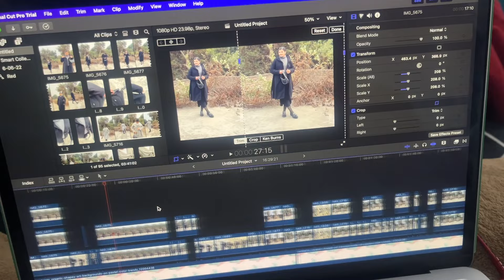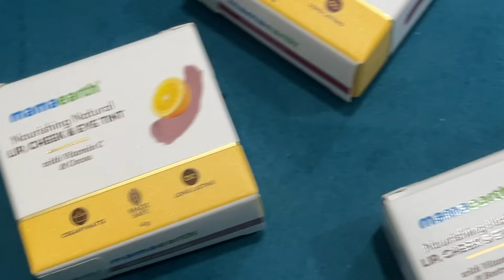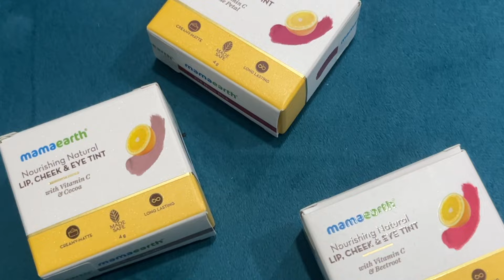*HUGE* Myntra Haul 🎀 Long Coats, turtle neck sweater and Puffer Jackets 🌷Affordable Finds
MyntraHUGE* Myntra Haul🎀 Long Coats, turtle neck sweater and Puffer Jackets 🌷Affordable Finds

1. Athena Women Black Solid Longline Woolen Long Sleeve Overcoat

2. Athena Women Grey Solid Longline Double-Breasted Wool Pea Coat

3. Tokyo Talkies Women Puffer Jacket

4. Tokyo Talkies Women Brown Puffer Jacket Jacket

5. Ketch Women White Cropped Puffer Jacket

6. Ketch Women Nude Turtle Neck Pullover Sweater

7. Tokyo Talkies Women Pink Open Front Jacket
I'D LOVE TO CONNECT WITH YOU GUYS THERE.
Hi everyone,

My name is Palak Jasuja. I am here to create a positive and happy space where I can share anything and everything I know about . I'd definitely want you to be the part  of my Fam.

Copyright:

Everything you see on this video was created by me
(Palak Jasuja) unless otherwise stated. Please do not use any photos or content without first asking permission at

Love,
Palak❤️